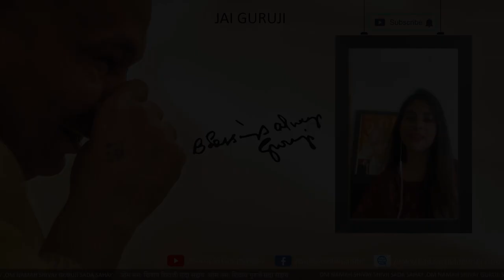Guruji Satsang by Yashvi aunty | Jai Guruji 🙏